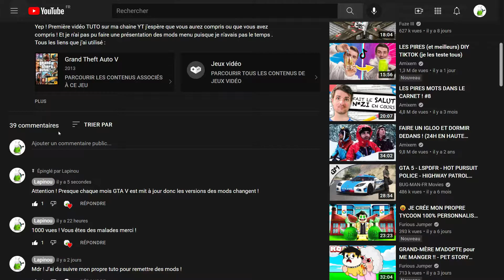MON TUTO PASSE LES 1000 VUES !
Yo ! Mon tuto GTA V pour mettre un mod menu a dépassé les 1000 vues !